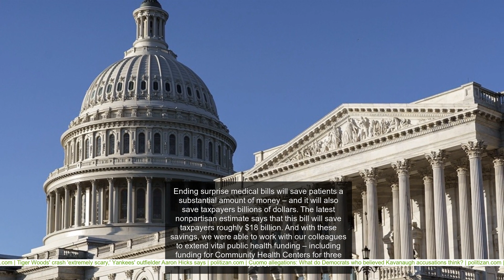Sens. Hassan &amp; Cassidy: Bipartisan breakthrough – working across the aisle on health care possib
Common ground in Washington still exists. We’ve seen that it is possible for coalitions of conservatives, moderates'and progressives to come together – even on issues like health care – and tackle major challenges. At the end of last year, we were proud to be part of the bipartisan group that helped get emergency COVID-19 relief over the finish line as part of a year-end funding bill. In addition to that relief, the bill that was signed into law included a top bipartisan priority of ours: ending the practice of surprise medical billing. For far too long, many Americans did everything right at the doctor’s office or hospital, but still found themselves stuck with surprise medical bills, sometimes to the tune of tens of thousands of dollars. One individual – who joined a White House event on the need to end surprise medical bills that we attended in 2019 –' had been charged $108,951 for care after he had a heart attack, even though he had insurance, because he was taken to an out-of-network hospital. Another person from New Hampshire, who sought treatment after he cut his finger making dinner, was charged $3,500 because while he went to his in-network hospital, the physician who treated him there was an independent contractor, whose services were not covered by his insurance. Outrageous and unfair stories like these are why we came together in a bipartisan effort to end this practice, one'that had become common as health care providers and insurers could not agree to payment terms – leaving the patient holding the bag. For two years, we worked to build a bipartisan coalition, and introduced legislation to end surprise medical bills. We helped bring Democrats and Republicans in the House and Senate together with the White House and health care stakeholders. And eventually, we found compromise and consensus. Ending surprise medical bills will save patients a substantial amount of money – and it will also save taxpayers billions of dollars. We are proud that our efforts led to the inclusion of legislation to end surprise medical billing in the year-end government funding agreement, providing Americans with significant new protections. This bill makes clear that regardless of where patients receive emergency care, they will only be responsible for their in-network cost-sharing amount. It also adds protections for patients who seek non-emergency care at an in-network facility, but receive care from an out-of-network provider who they’re not able to choose – such as an anesthesiologist. With patients now out of the middle, this bill establishes a process to resolve the payment disputes in these situations between health care providers and insurers.' Ending surprise medical bills will save patients a substantial amount of money – and it will also save taxpayers billions of dollars. The latest nonpartisan estimate says that this bill will save taxpayers roughly $18 billion. And with these savings, we were able to work with our colleagues to extend vital public health funding – including funding for Community Health Centers for three years. Passage of legislation to end surprise medical bills speaks to the fact that when Republicans and Democrats are committed to solving a problem, we can come together and find bipartisan common ground to overcome major challenges. In recent years, we’ve had many disagreements related to health care, but members of both parties worked in a good faith effort to get this over the finish line.' This is the type of bipartisan problem solving that we need to see more of moving forward. We will continue to work together and with our colleagues in Congress on issues where we can find agreement, build consensus, and get legislation passed that makes a difference for the American people. Sen. Bill Cassidy, a physician, was elected to the U.S. Senate as a Republican representing Louisiana in 2014.